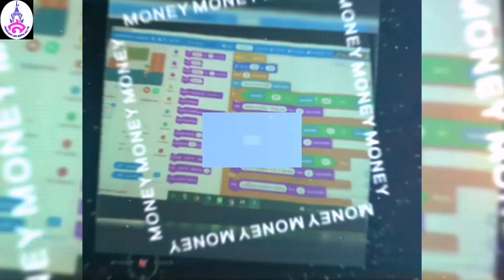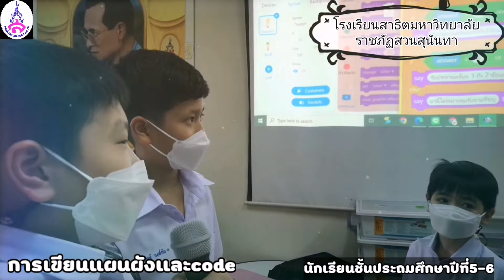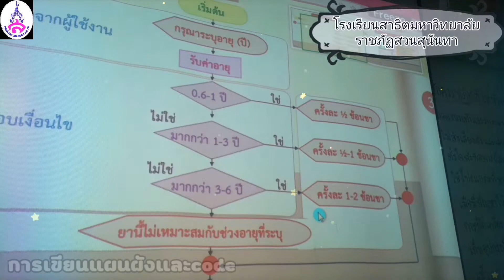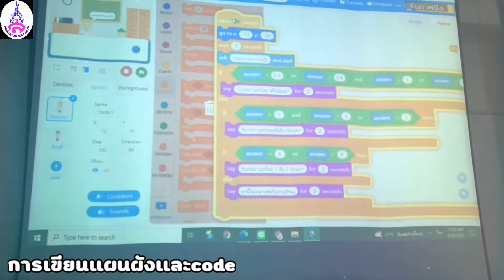ผลงานนักเรียน การเรียนการสอนเขียนแผนผังและcode(mBlock)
ผลงานนักเรียน การนำเสนอผลงานการเขียนแผนผังและโค้ด ด้วย Mblock ​โดยนักเรียนชั้นประถมศึกษาปีที่ 5 และ 6 สอนโดยอาจารย์ศิริลักษณ์​ เลิศห​ิรัญทรัพย์